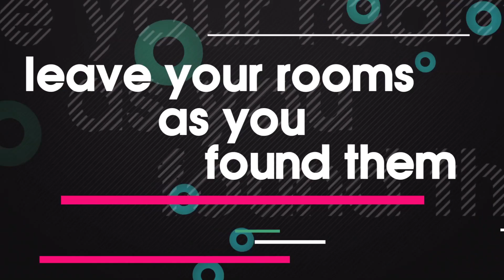BZ News Nov 12 - Christmas Is Coming!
Leaving halls for Christmas? Then watch this guide.